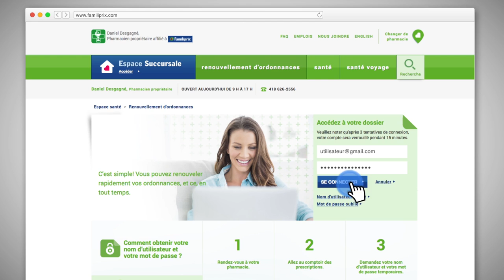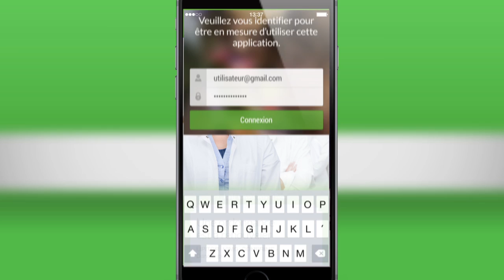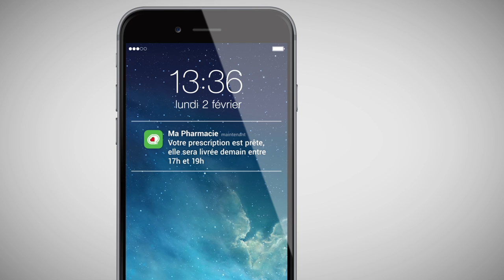De nouveaux outils simples et conviviaux pour gérer votre santé !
Visionnez la vidéo explicative de nos nouvelles solutions interactives pour votre santé disponibles sur nos différentes plateformes numériques.  Découvrez « Mon Profil Santé » en ligne ainsi que l'application mobile « Familiprix – Ma Pharmacie », téléchargeables gratuitement dès maintenant sur l’App store et sur Google Play.